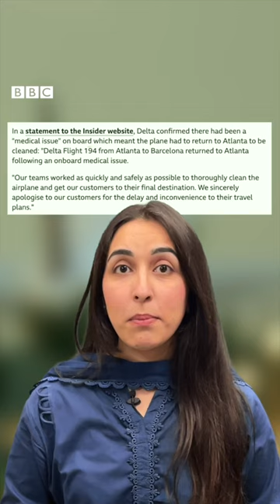Delta flight makes U-turn over diarrhoea incident - BBC URDU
اٹلانٹا سے بارسلونا جانے والی فلائٹ کو پرواز کے دو گھنٹوں کے اندر ہی واپس پلٹنا پڑا کیونکہ فلائٹ میں موجود ہے ایک مسافر کو ڈائریا ہو گیا تھا۔
ویڈیو: نازش فیض، کومل فاروق